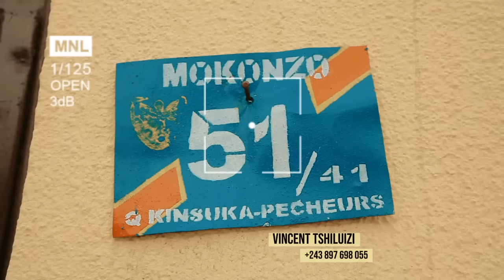F@LLY IPUPA, GRANDE REVELATION SUR SA FORTE POTENTIALITE NA GUITARE A PART KOZALA GRAND CHANTEUR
AU DELA YAKOZALA GRAND CHANTEUR ET UN GRAND DANSEUR, FRIDOLIN NOUS FAIT DECOUVRIR D' AUTRES POTENTIALITE YA FALLY IPUPA NA GUITARE , BOYOKA BA REVELATION ASALI SUR MAKAMBU SON IMPLICATION NA BA MELODIE YA GUITARE SUIVEZ